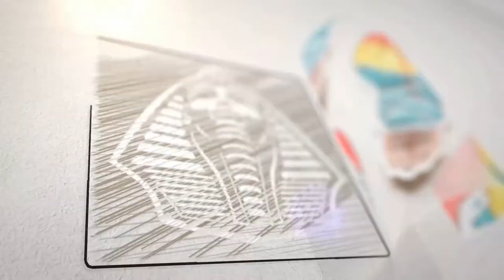Что запрещалось делать с наложницами в гаремах?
Мусульманам, как известно Аллах не запрещает иметь несколько жен. Обычно это воспринимается со стороны мужчинами довольно воодушевленно и весело. Можно вспомнить песенку из «Кавказской пленницы». Там герой Юрия Никулина всё разложил по полочкам.